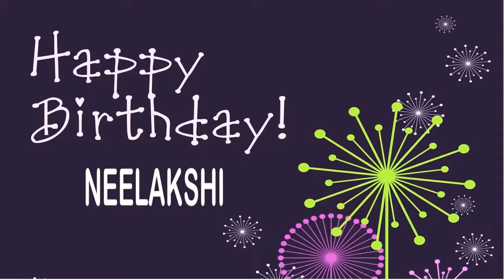Neelakshi Wishes & Mensajes